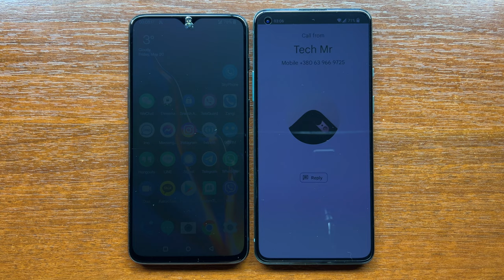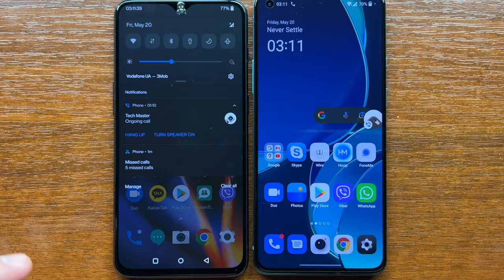OnePlus Dialer vs Google Dialer Incoming Call. OnePlus 6T vs 8T. Android 11, 12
Testing incoming calls on OnePlus 6T with Android 11 (OxygenOS 11) and OnePlus 8T with Android 12 (OxygenOS 12). OnePlus dialer vs Google Dialer apps. Which one do you like better?
Ringtone: "OnePlus tune" on both.